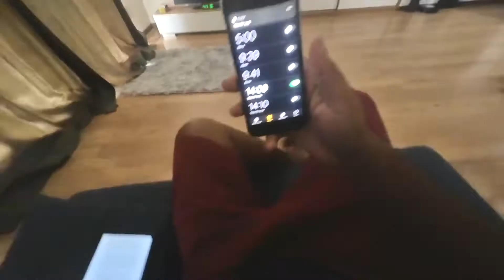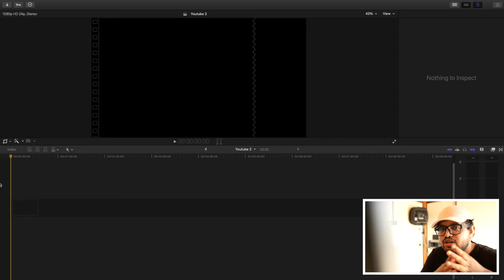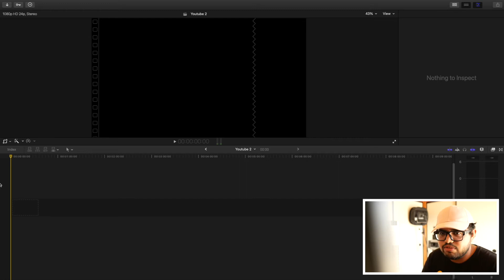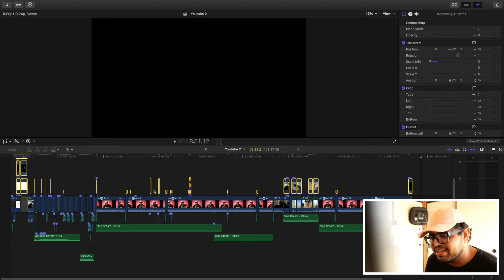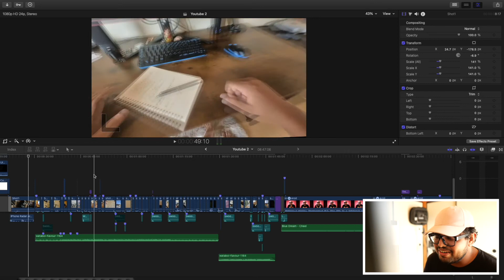Sony Vlog Challenge | Enter my world | Japan